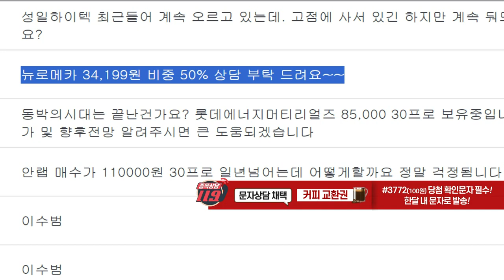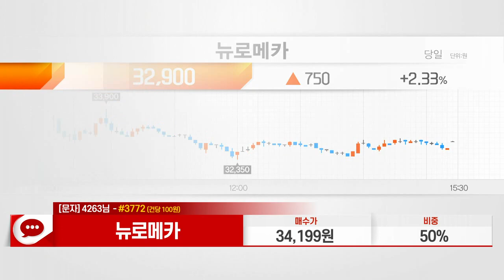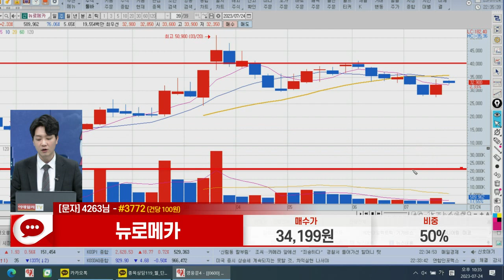뉴로메카(348340)_이수범 전문가_종목 상담 (20230724)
1) 문자: #3772 (유료 100원)
2) 유튜브: 이데일리TV 채널›생방송 채팅창